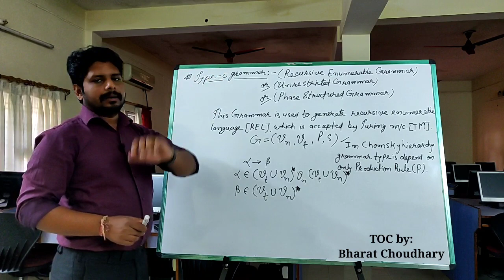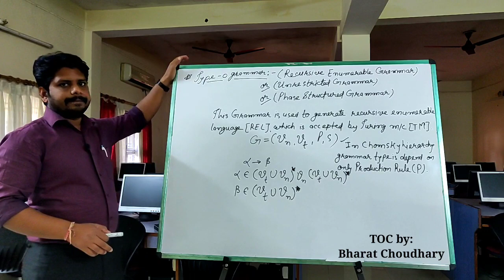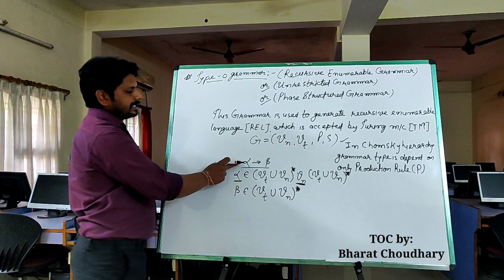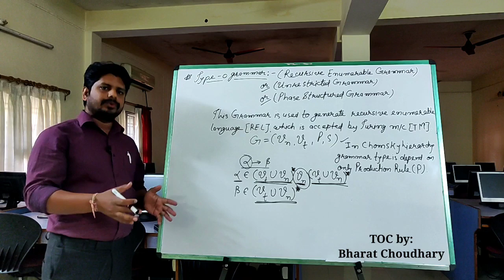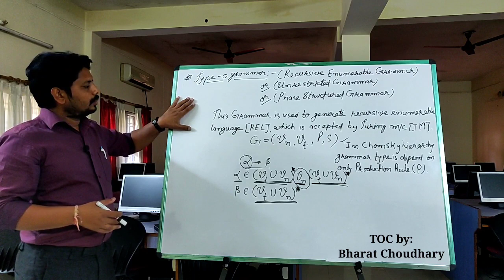TOC Lecture - 42 | Type - 0 Grammar | Chomsky Hierarchy | types of grammar | in Hindi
In this video lecture students can understand the Concept of Chomsky hierarchy and Grammar type, here many examples are explained and also solved GATE and UGC NET questions.

TOC Lecture: 33

also watch regular language concept & it's examples in my previous lecture

Hello Everyone,
Welcome to Bharat Technical Classes, by Bharat Choudhary, in this channel I explained Theory of Computation (TOC), Computer network (CN), Mobile Computing & Application (MCA) & some useful videos related to subject of Computer Science & Engineering branch in very simple way & Hindi language. This channel also cover the syllabus of Chhattisgarh Swami Vivekanand Technical University ( CSVTU Bhilai ). Here also discuss GATE, NET & CGSET questions & queries.